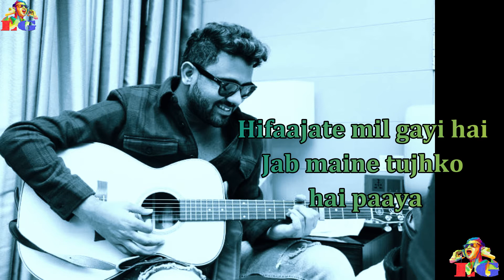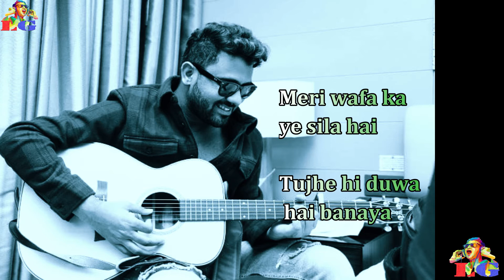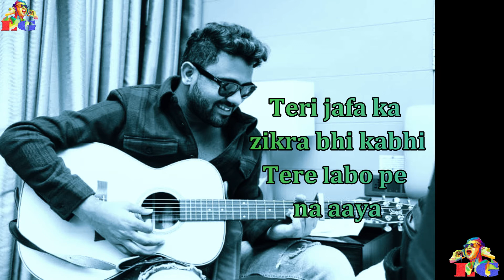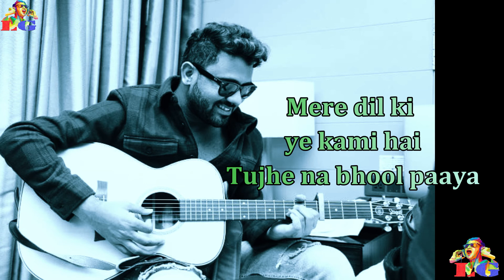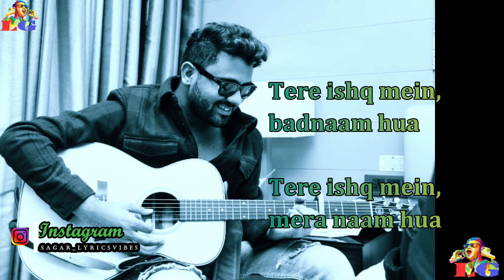Lyrics video Rahul Jain's Badnaam ft.Adnaan Shaikh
Credits

Audio

Singer| Composer- Rahul Jain
Lyrics- Vandana Khandelwal
Programmed Mix & Mastered By Soham Naik
Guitar - Soham Naik & Vicky Katiyar
Remastered By Jaydeep Hora
Recorded At - Rahul Jain's Studio Mumbai

Video Credits
Cast - Adnaan Shaikh, Mehak Manwani
Produced by- Wild Mushroom & Amit Jain
Directed by - Harry Khalsa
Post Production ,DI Colourist- Sam Dawjee Films
Creative Producer - Vandana Khandelwal
Developed by - Saromi
Additional Cast - Shaadan , Abhimanyu Gupta , Sahil & Junaid
Assistant Director - Harsh Verma
Director of photography - Puneet Sharma & Sam Dawjee
Camera Assistant - Karan
Line Production - Mukesh
Makeup by - Prince